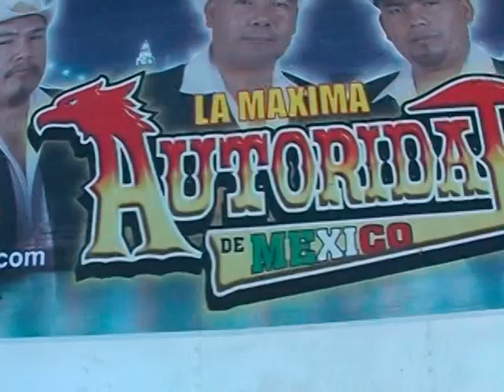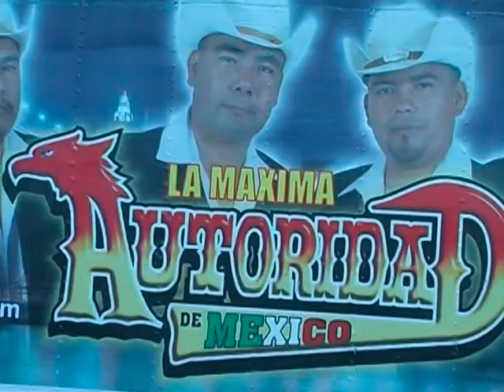BAILE GUADALUPE VICTORIA 2010 PARTE 1